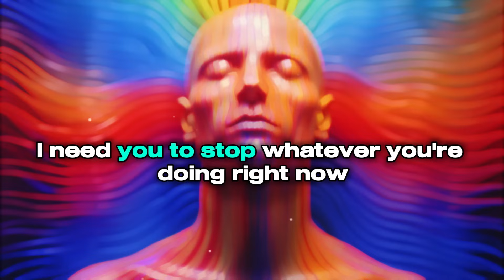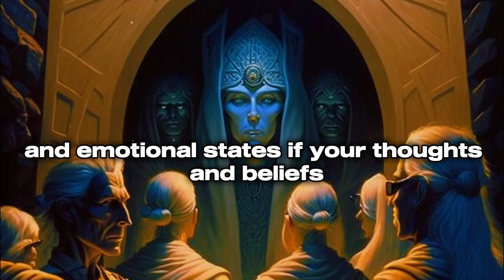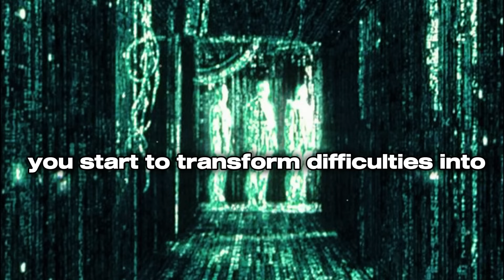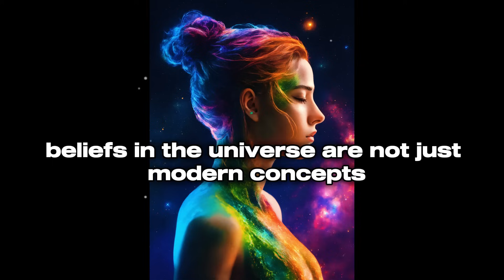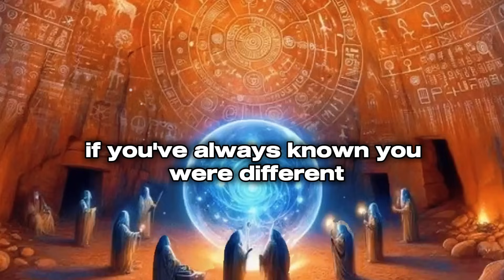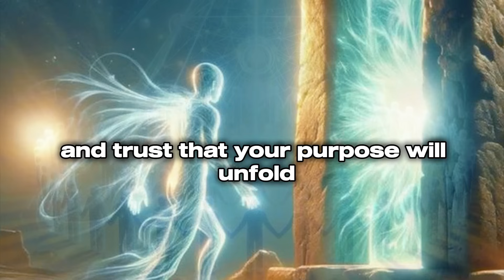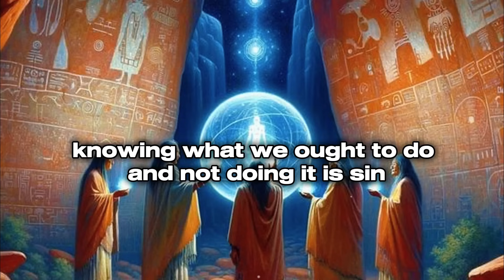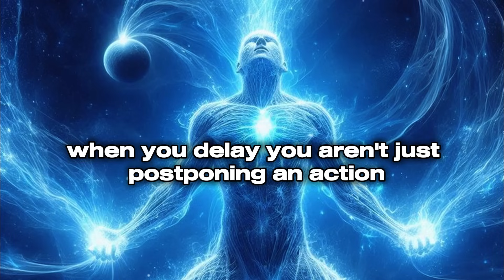Before YouTube Deletes It!🚨Watch This 56-Minute Video (Learn Reality Manipulation)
Are you ready to unlock the secrets that will transform your life and help you manifest the reality you've always dreamed of? In this eye-opening video, we take you on a journey through the hidden knowledge of spiritual awakening and the power of manifestation. 🌙✨

Prepare to tap into ancient wisdom and divine energy, as we reveal the techniques that can help you reshape your destiny and break free from the limitations holding you back. Get ready to discover:

🔮 Reality Hacking: Learn how to shift your thoughts and emotions to align with the reality you desire.
🌟 Manifestation Codes: Uncover powerful methods to attract abundance, love, and success using the unseen energy around you.
🧠 Mastering Your Mind: Understand the key to rewiring your beliefs and unlocking your true potential.

This isn’t just information—it’s an invitation to awaken your soul and create the life you've always envisioned. Time is precious, and this knowledge won’t wait. Will you take the leap and embrace your spiritual power? 🌠

👉Questions Answered:
How can I manifest my desires quickly?
What are the signs of a spiritual awakening?
How do moon phases affect manifestation?
What is the best moon phase for setting intentions?
How can I shift my reality using the law of attraction?
What are the benefits of aligning with lunar energy?
How do I reprogram my subconscious mind for success?
What blocks my manifestations from working?
How does the new moon help with manifestation?
Can I use spiritual awakening to change my life?
How can I connect with cosmic energy?
What is the connection between mindset and manifestation?
How do I know if I’m in alignment with my desires?
What crystals should I use for manifestation during full moon?
How can I use affirmations to manifest faster?

Share your experience in the comments—we’d love to know how this wisdom will change your world!